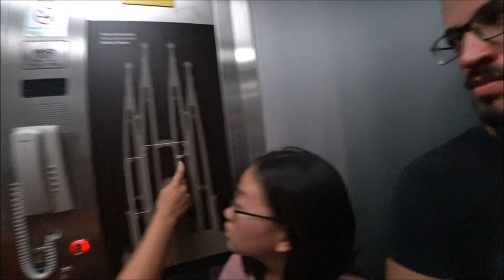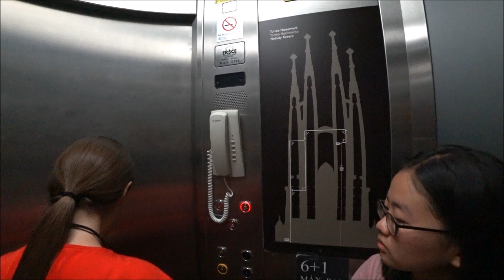Nativity Towers, La Sagrada Familia, Barcelona, Spain